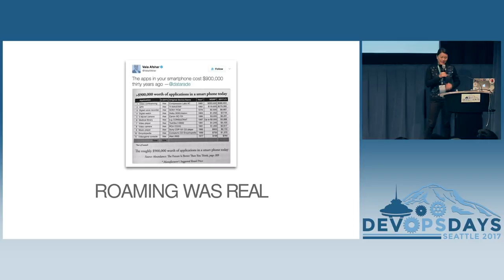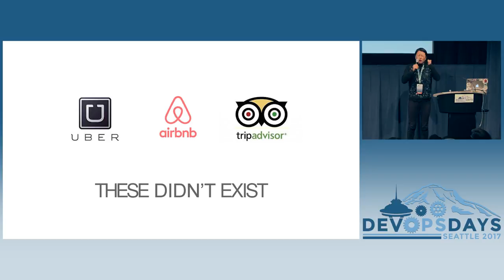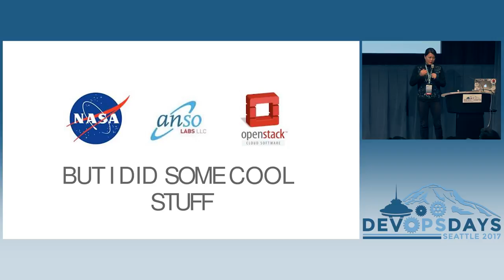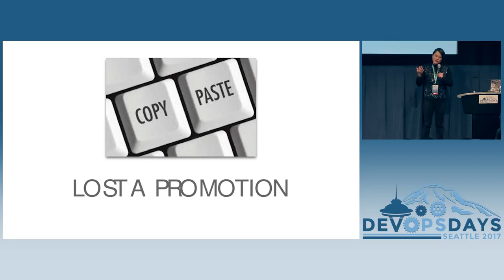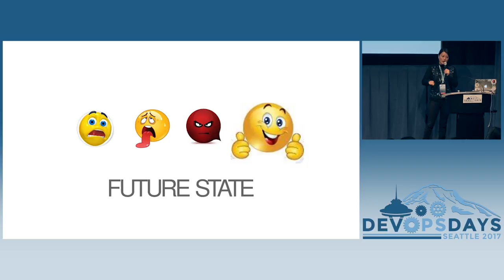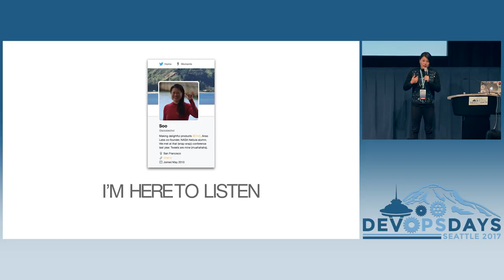DevOpsDays Seattle 2017: Why So Angry, Soo? Or How I Learned To Stop Worrying And ... by Soo Choi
Why So Angry, Soo? Or How I Learned To Stop Worrying And Love Public Speaking by Soo Choi

Public speaking is hard and this talk is about how I overcome that fear. I avoided public speaking for years. Whenever I speak, people compare me to Gordon Ramsay: I can’t not sound angry even though I’m not. But I had a recent breakthrough and I want to share this journey with you. There’s a lesson for everyone in this talk as we examine the role of women in tech, challenges of travel, tech conferences, the DevOps community, and more.